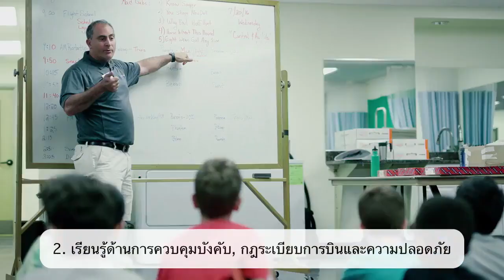Smart-i Drone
This video is about Smart-i Drone